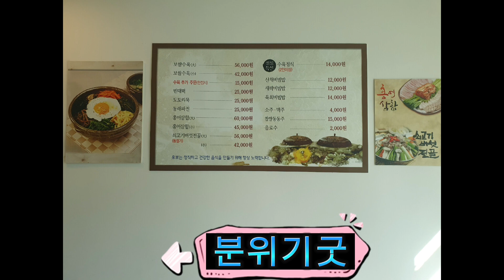남천동맛집 휴보 점심특선 돼지수육 시레기된장국 숨은맛집 엄마손맛 진돗개 정원 맛집 친절 단골